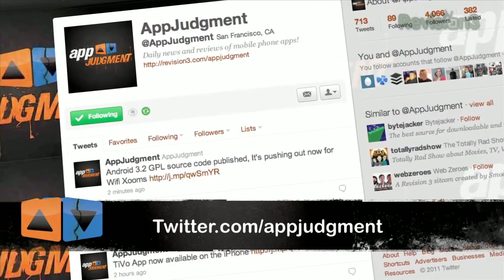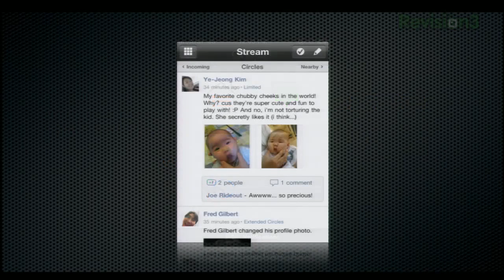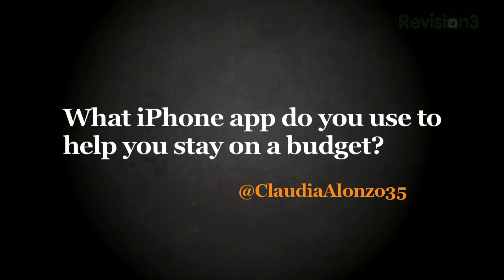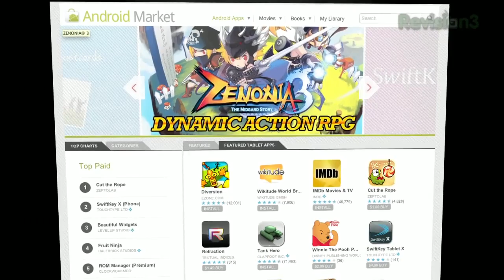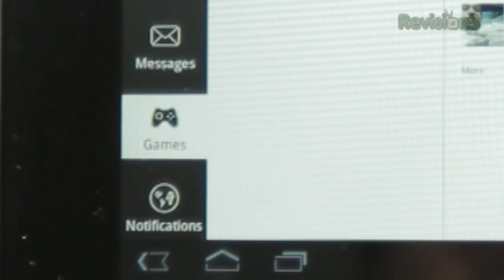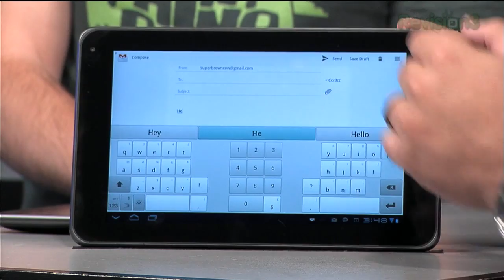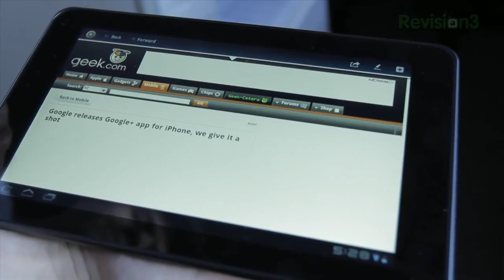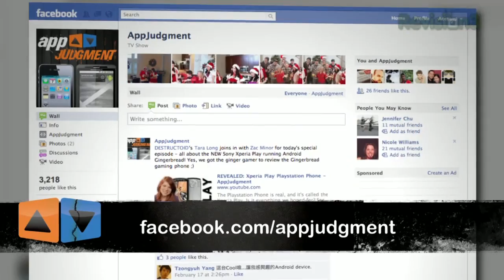Top 5 Honeycomb Tablet Optimized Android Apps! - AppJudgment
We run down the top mobile application and hardware news stories you clicked on by following us at Twitter.com/appjudgment.

Jackie Talbott sends you on your new Search and Rescue mission.  Mauricio Balvanera and Chris Jennings run down their favorite Honeycomb tablet optimized Android Apps! We'll look at Facebook App Friend Me, FriendCaster, SwiftKey, News360, and Battleheart.

ABOUT APPJUDGMENT
With hundreds of apps to choose from for your iPhone, Android or whatever smartphone you may have, how do know what's worth the download? AppJudgment is your daily source for mobile phone app reviews and previews!